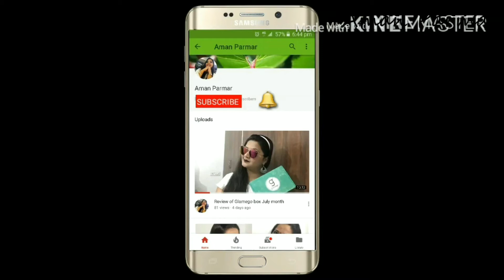Wedding Series Part 1 I Aman Parmar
Hi Everyone, Today I will share the video for it is helpful. Aman Parmar Aman Parmar

• Track Info:

Title: Good Vibes
Artist: Dj Quads
Genre: Hip Hop & Rap
Mood: Bright